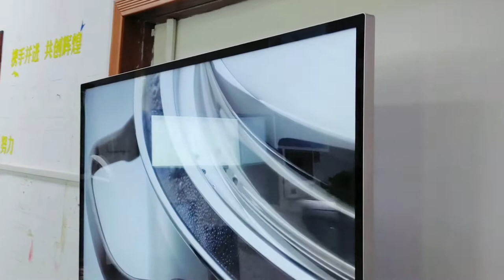Telescopic support of wall mounted display | SOSU Manufacturer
Do you often worry about advertising machine occupy a lot of space? The telescopic support of wall mounted display solves this problem🔥🔥🔥
Commercial display is more and more popular with people and it save much labor cost and material,the most important is that it boost the brand very quickly and efficiently.
We can play the video or image by U disk or remote control
It is very convenient for people to update the management content.
👉Product Features:
● Full HD display
● Auto playback
● Power on/off
● Various interfaces
● Vertical or portrait

Digital signage solutions 👇
Get your advertisement out in style and flexibly with SOSU Digital Signage Solution!